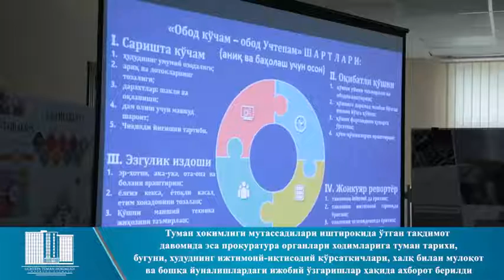Прокуратура органлари ходимлари Учтепада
Бугун Ўзбекистон Республикаси прокуратура органларида фаолият олиб борувчи 30 нафар ходимлар Учтепа туманида амалга оширилаётган ижтимоий-иқтисодий ислоҳотлар билан яқиндан танишишди.

Тадбир дастурига мувофиқ меҳмонлар даставвал "Кўкча Оқтепа" МФЙда бўлишиб, ушбу ҳудудда амалга оширилаётган ижобий ўзгаришлар ҳақида тўла маълумотга эга бўлишди.

Шунингдек, прокуратура ходимлари тумандаги 81-сонли умумтаълим мактабининг янги замонавий кўриниши ва ўқув жараёнини ўрганишди.

Меҳмонларнинг кейинги манзили тўла таъмирдан чиқарилиб, фойдаланишга топширилиш арафасида турган 391-сонли МТМ бўлди.

Туман ҳокимлиги мутассадилари иштирокида ўтган тақдимот давомида эса прокуратура органлари ходимларига туман тарихи, бугуни, худуднинг ижтимоий-иқтисодий кўрсаткичлари, халқ билан мулоқот ва бошқа йуналишлардаги ижобий ўзгаришлар ҳақида ахборот берилди.

Тадбирнинг якунловчи қисми тумандаги иккинчи сектор фаолияти билан яқиндан танишув ва туман прокуратураси фаолияти юзасидаги суҳбат билан ўз ниҳоясига етди.

Матбуот хизмати